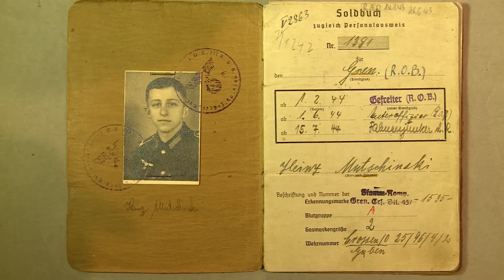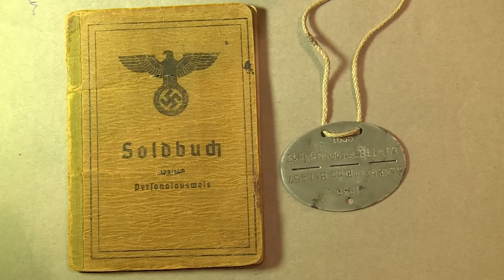Heinz Mutschinski erzählt aus seinen Kriegserinnerungen 1945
Heinz Mutschinski hat die Hölle überlebt. Und obwohl er einer der Zwei von 30 Soldaten seiner Stoßtruppe war, der bei Klessin im nasskalten Lehmboden lag und ein Inferno überlebte, weint er nicht um sich und die Toten. Es waren einfach zu viele.